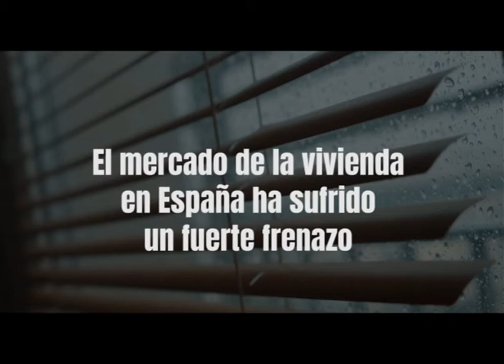EnUnMinuto El precio de la vivienda se resiste a bajar pese al frenazo en las ventas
La vivienda se ha encarecido en España un 16,8% desde el suelo que tocó durante la crisis.